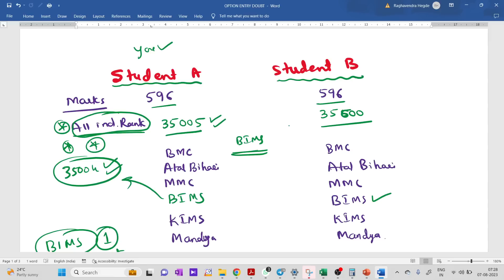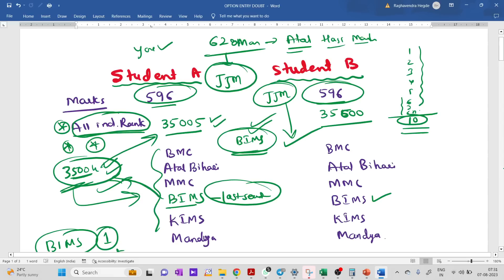KEA OPTION ENTRY DOUBT # 2 / SAME MARKS ಇದ್ರೆ, OPTION ENTRY SEAT ALLOTMENT ಹೇಗೆ WORKOUT ಆಗುತ್ತೆ.??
1. COORDINATION COMPOUNDS L-1  CLASS 12 NEET | CHEMTONICS # 3 | |JEE|CET| SYNOPSIS FOR NEET, JEE AND KCET

3. How to see HYBRIDISATION OF ANY central element. Very important concept for CET, NEET AND JEE EXAMS

5. ALCOHOLS, PHENOLS AND ETHERS I CLASS 12 I II PUC I SUPER 10 SERIES I KCET AND NEET I previous year PAPER SOLVED